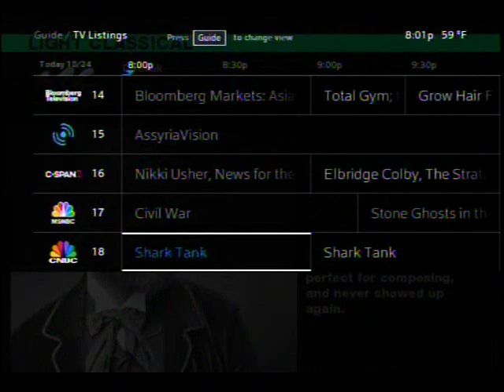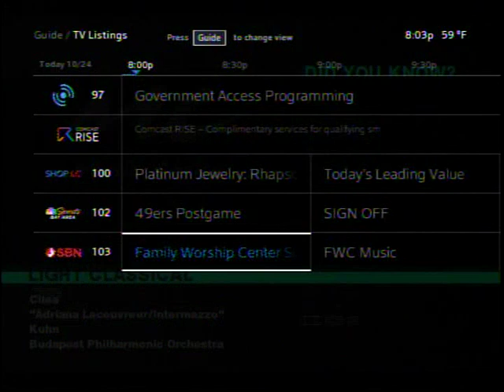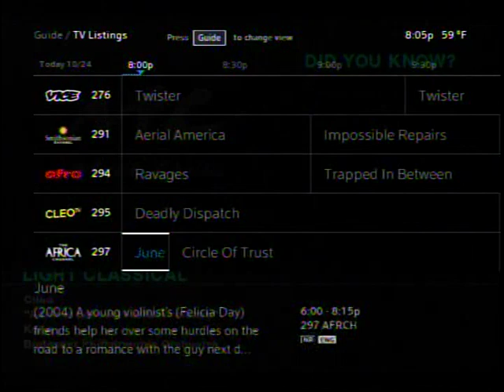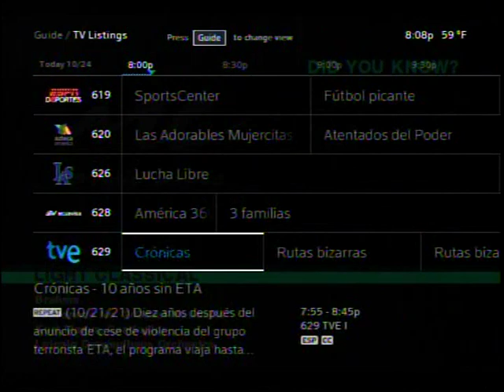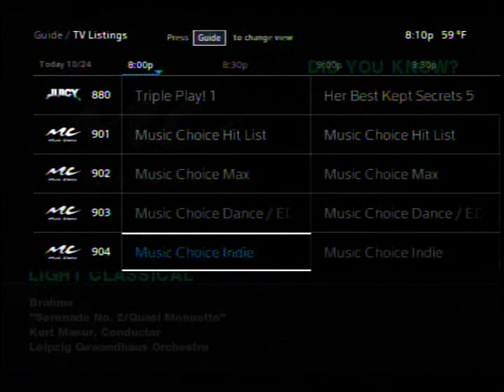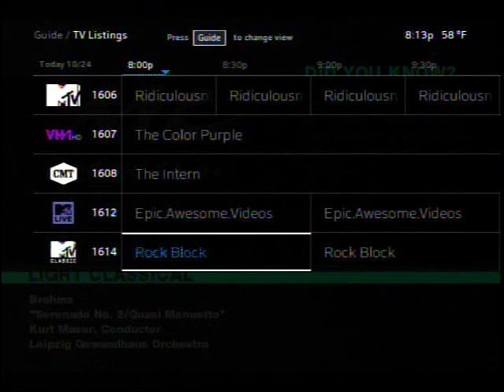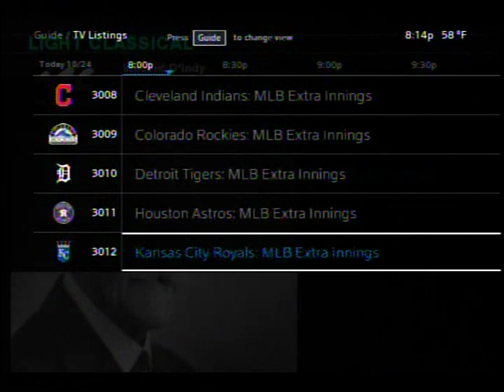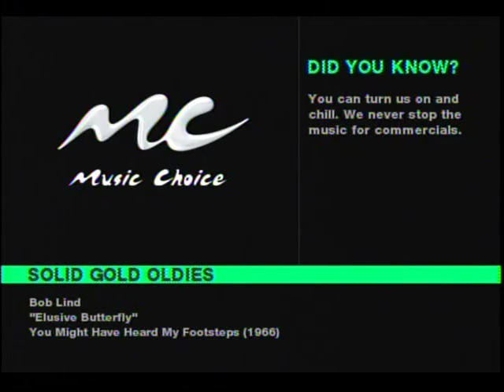Xfinity X1 Guide Scrolling; Stockton, CA Listings (4:3 Guide) (October 24, 2021)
This came from one of my first few DVD Recordings when we got the cable line outside the house working.